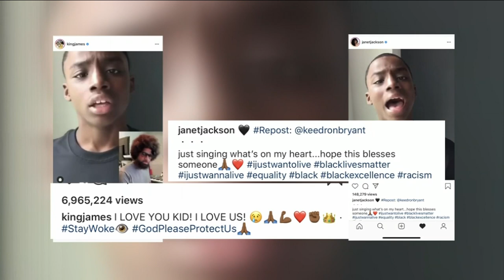12 year-old Keedron Bryant gets recording deal after singing song written by his mom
Warner Records is donating 100 percent of the net profits of the song to the NAACP.